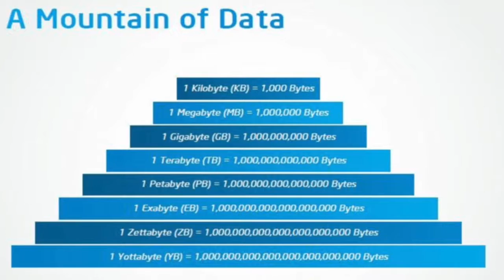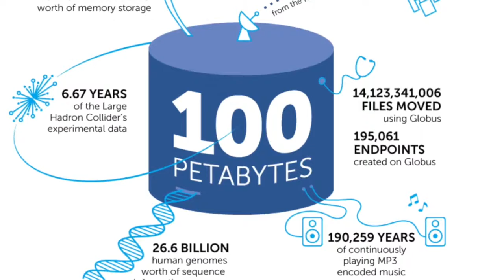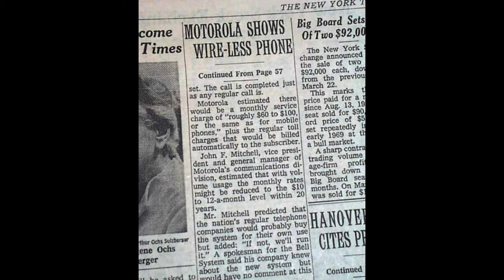Surprising Technology Facts That You Didn’t Know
With these tech facts, you’ll find interesting tidbits from computers and the internet, to gaming gadgets and tech giants such as Google, Apple & Microsoft.

So without further ado, here are the  surprising technology facts that you (probably) didn’t know! Let’s get in to the video.

The Firefox logo isn’t a fox.
There is a common misbelief that because the browser is named Firefox, the logo must be a fox. Surprisingly, the cute furry creature in the logo is actually a red panda!

The first Apple logo isn’t what you would think.

Originally, it featured Sir Isaac Newton sitting beneath a tree, with an apple about to fall on his head. It was designed back in 1976 and featured a phrase around the border that read “Newton…A mind forever voyaging through strange seas of thought…alone”.
Seems kind of dark!

Google rents out goats.
You read that right, instead of mowing their lawn, Google rents goats to eat the grass at their Mountain View headquarters. A herder will bring 200 goats which are herded by a border collie named

The first-ever VCR was the size of a piano.
When the first VCR (Video Camera Recorder) was made in 1956, it was the size of a piano.
Way bigger than I would have guessed!

Samsung is 38 years and 1 month older than Apple. Samsung was founded as a grocery store on March 1, 1938, by Lee Byung-Chull.
Apple Founders Steve Jobs and Steve Wozniak created Apple Computer Inc. on April 1, 1976..

A Petabyte is a lot of data.

We all know 1 GB is the same as 1024 MB, but did you know that 1 petabyte (PB) is equivalent to 1024 terabytes (TB)? To give an example of how big this is, a 1 PB hard drive could hold 13.3 years of HD-TV video. A 50 PB hard drive could hold the entire written works of mankind, from the beginning of recorded history, in all languages.

The first camera needed an incredibly long exposure.
The first photograph ever taken in 1826 took 8 hours to expose! The creator of that camera, Louis Daguerre, was able to lower that time drastically to just 15 minutes in 1839.

The first product scanned was a packet of chewing gum in 1974.

Norman Joseph Woodland invented the barcode and received a patent in October 1952. It wasn’t until 22 years later when he was employed by IBM that the barcode was developed to be used for product labeling.
Known as the Universal Product Code (UPC), a system that is still used today.

You’re in good hands if your surgeon was a gamer.

Oddly enough, surgeons that grew up playing video games more than 3 hours per week make 37% fewer errors! Not only that, but they also had a 42% faster completion rate when it comes to performing laparoscopic surgery, as well as suturing.

Smoking will void your Apple warranty

Apple has a “smoking” ban on their computers, meaning if you smoke while using any Apple computer, the warranty becomes void.

The first cell phone call was in New York City.

In 1973, the first-ever mobile phone call was made by Martin Cooper, an employee of Motorola, made from the streets of New York City. It wasn’t until 19 years later when Neil Papworth sent the first SMS message,

Over 6,000 new computer viruses are created and released every month.

This number has drastically risen since 1990, at which point there were only 50 known computer viruses. Today, 90% of emails contain some form of malware and most people don’t know about it.